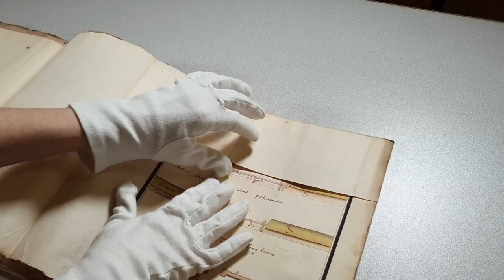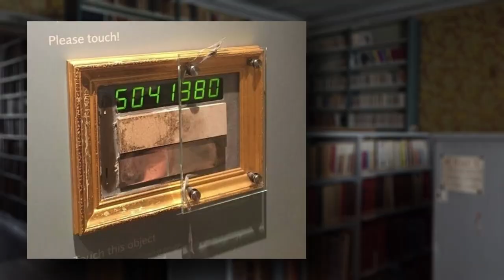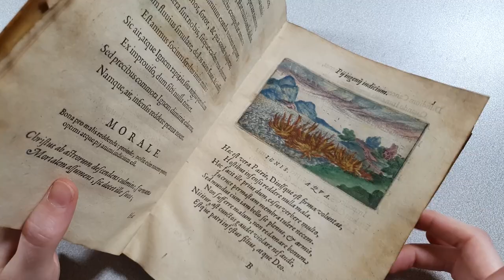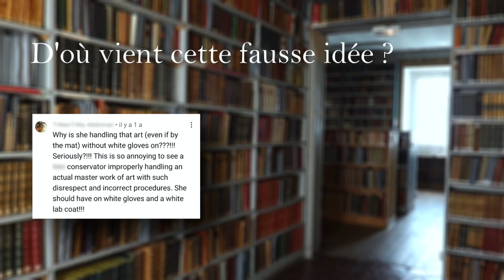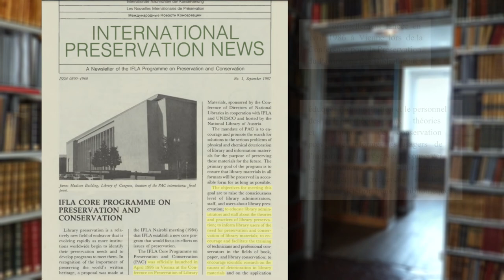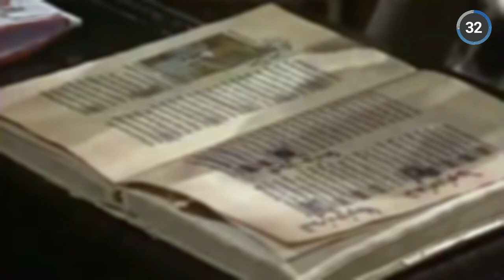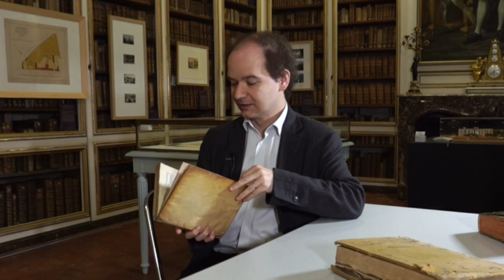BAS LES GANTS ! à la Bibliothèque de Versailles (ft. Vincent Haegele, conservateur)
Je vous emmène à la Bibliothèque de Versailles, suivez le guide nous allons débunker quelques clichés ! Vidéo de 8 minutes suivie de 5 minutes d'échange avec Vincent Haegele, conservateur.

Le micro cravate a été acheté grâce aux mécènes de la chaîne. Si vous aimez mes vidéos, n’hésitez pas à devenir mécène de la chaîne !
Il n'y a pas de don modeste : pour 1€ seulement vous accédez tous à des vidéos exclusives, et vous aidez de mille façons à améliorer la chaîne et les sujets présentés ! Par exemple je tourne avec mon téléphone...une caméra ce serait chouette non ? Et surtout c'est uniquement grâce à vos dons que je peux produire des vidéos de reconstitution historique pour la chaîne.

❧ IMPORTANT
Ne jamais ouvrir un livre à 180°. Quand c’est le cas dans la vidéo, c’est car le risque a été évalué par les professionnels de la conservation.
Notez que dans certains cas on a pu noter que les marges manipulées peuvent présenter un jaunissement en vieillissement accéléré (dans des conditions artificielles exagérant la dégradation par la chaleur, l’humidité, sur plusieurs dizaines d’années). Ces observations de jaunissement restent anecdotiques en comparaison avec les dégradations provoquées par le port de gants.

❧ CRÉDITS
Merci aux membres du Label Hérodote qui ont prêté leur voix aux commentaires sur YouTube, dans l'ordre : @Archeo-Nouks   @lephareaonyt   @LHistoireAvecUneGrandeHache

Merci à la Bibliothèque de Versailles et tous ses membres de nous avoir permis de tourner parmi les collections ; tout particulièrement à Vincent Haegelé, directeur et conservateur, et Hortense Longequeue, conservatrice.

M.E.R.C.I Perrine, mon amie et consœur conservatrice-restauratrice de tableaux qui a bravement endossé les divers rôles indispensables pour tourner cette vidéo, camerawoman, scripte...

Merci à Lucie Moruzzis, conservatrice-restauratrice de livres et Priscille Lamure autrice et chroniqueuse historique pour avoir enrichi la bibliographie par leurs conseils.

❧ CHAPÎTRAGE
00:00 Pourquoi il ne faut pas porter de gants en coton
02:25 Les gants en nitrile sont-ils recommandés ?
06:05 D'où vient l'idée répandue que les gants protègent les oeuvres ?
08:05 Récapitulatif et conseils
09:19 Échange avec Vincent Haegele, directeur et conservateur de la Bibliothèque Centrale de Versailles (BMV)

❧ Sous-titres adaptés aux personnes sourdes et malentendantes (SME)